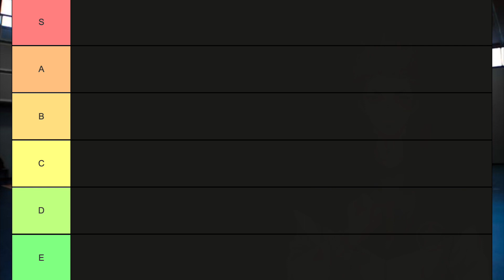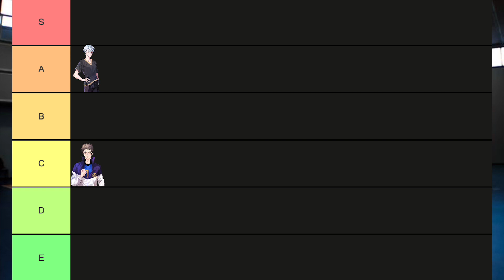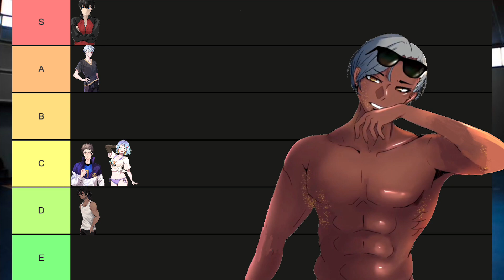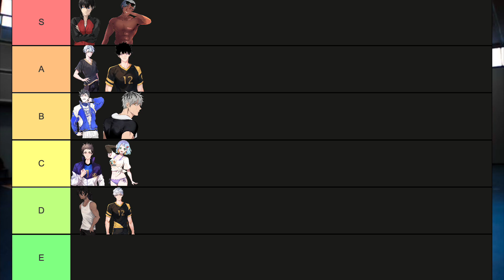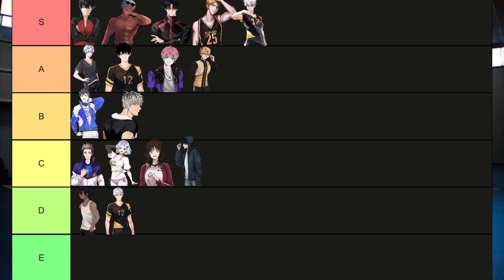Top Best of Characters (Tier List) in The Spike !! The Spike Volleyball 3.1.2